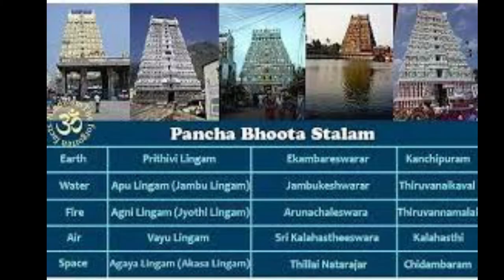Namah Sri Muttuswamine | Panchabhootha Sthala Kritis | Trailer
Production and Presentation: Surabhi Ganakalamandira Charitable Trust, Mysuru ®

Copyrights preserved under Copyrights Act of 1976